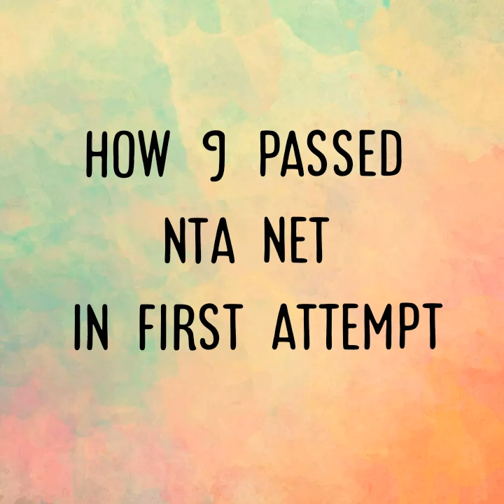How I passed NTA NET in First attempt.(English Literature)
In this video I have shared how I was able to crack NTA NET in my very first attempt. I have explained my strategy in Tamil. This is also how I am able to give a decent performance in competitive exams.